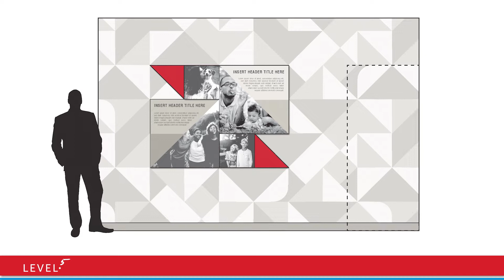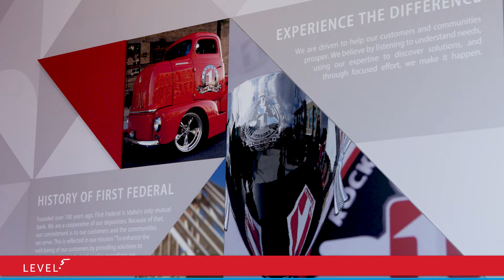First Federal Savings Bank Boise LEVEL5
First Federal Savings Bank opened a new prototype branch in Boise, ID. LEVEL5 was instrumental in working with the Twin Falls based Bank, finding the right location and designing a modern branch for the fast growing market.